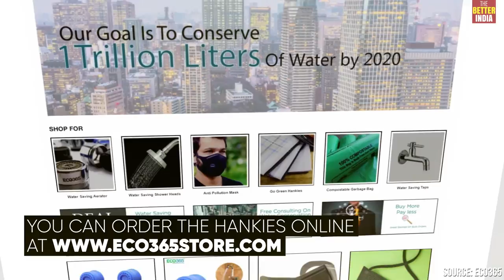Environment Friendly Slim Hankies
Millions of trees are cut down for making tissue paper every year resulting in deforestation and global warming. To tackle this issue, an Indian company named Eco365 is launching special, ultra-light, compact handkerchiefs made of 100% cotton, as an alternative to tissue papers.